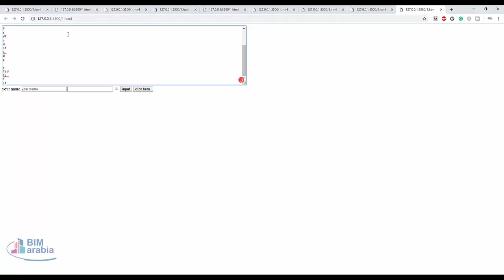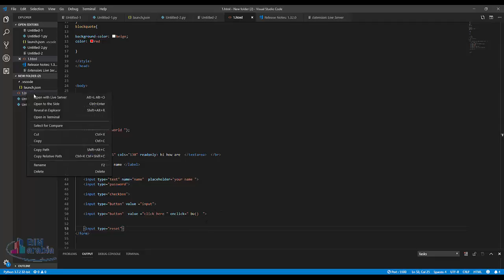17 html textarea